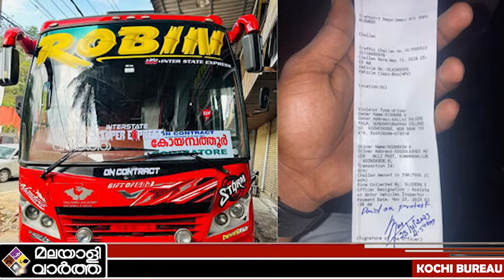പൂട്ടാൻ പുതിയ തന്ത്രം പക്ഷെ പണി പാളി